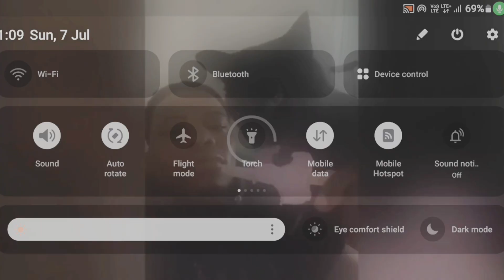Funny Cat and Dog Videos of 2024 😹 New Cats Videos - funny cats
Get ready for a non-stop laughter dose with this hilarious collection of cat and dog videos with 'CuteAniPlanet'!